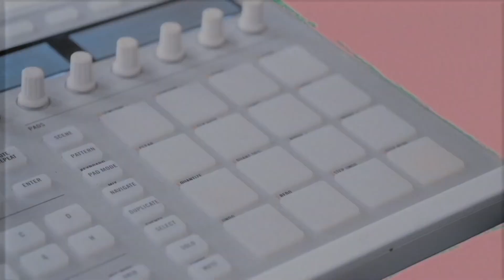St Beauty Caught